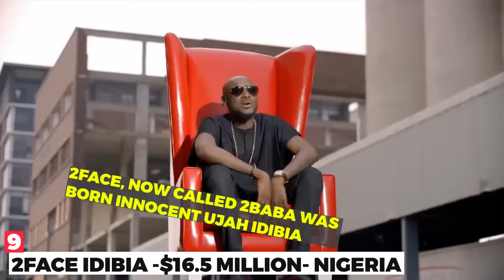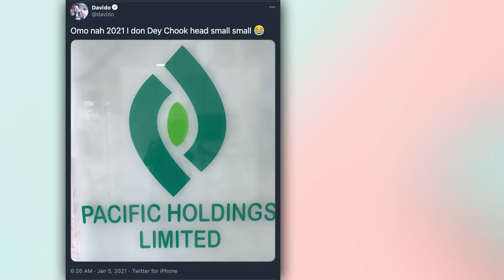Top 15 richest musicians in Africa 2024 according To Forbes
Top 15 richest musicians in Africa 2023,
This video is about : Top 15 richest musicians in Africa in 2024,

davido net worth,akon net worth,
Who is the richest musicians in africa,
20 richest musician in africa,sarkodie net worth
top 20 richest musicians in africa 2024,
burna boy net worth,black coffee net worth,
don jazzy net worth